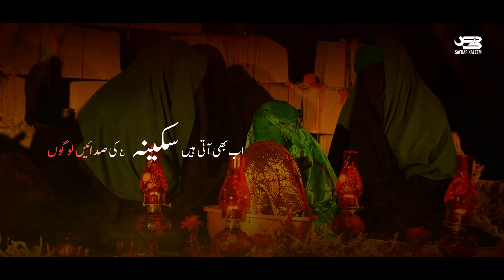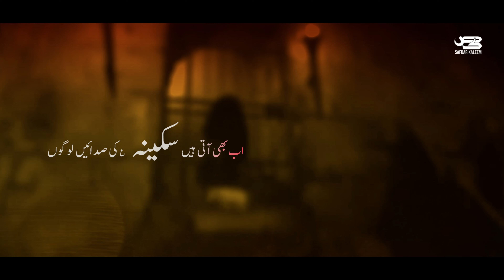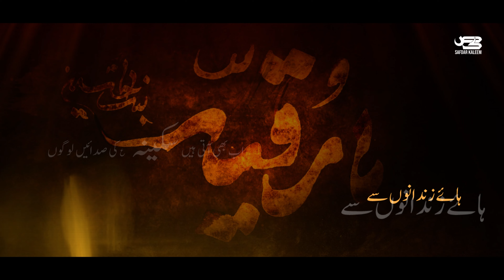Bibi Sakina Noha 2024 | Ab Bhi Aati Hain Sakina Ki Sadaen Logoun | Safdar Kaleem | New Nohay 2024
Video Details:

✔️Title: AB bHI Aati Hain Sakina Ki Sadaen Logo  Haye Zindano Se
✔️Reciter:  Safdar Kaleem
✔️Poet:    Akhtar Hussain Akhtar (late)
✔️Video: The Focus Studio (Safdar Kaleem)
✔️Audio: TeeZeeProduction (Tirmah Bhai)
✔️Creatives: The Focus Studio
✔️Label : Safdar Kaleem

Safdar Kaleem ( KALEEM E KARBALA ) Exclusive  Noha Ab Bhi Aati Hain Sakina Ki Sadaen Logoun  2024 ON Shahdat E Bibi Sakina s.a  (A.S)

"~" 13 Safar Ul Muzaffar Shahdat E Bibi Sakina  (A.S) "~"

Ab bhi aati hai sakina ki sadaen logo haye zindaano se
mere baba se mila do mai duae'n dungi,
siskiya leke jo kehti thi musalmano se

1. Bole sajjad sakina, yeh muqaddar tera..(2)
be watan tujhko liye Phirta hu bazaaro'n mein
aur lahu aaj bhi jaari hai tere kaano se

2. Jaa ke maqtal mein pukari yeh sakina rokar..(2)
bhaiyya qasim, mere akbar, tum kaha ho saare
mere baba ko bacha lo aake shaitano se

3. Labe darya se alamdar ki aayi hai sada..(2)
ae sakina tujse sharminda hai chacha tera
paani pohcha na saka haye kate shaano se

4. Saat  azaane bayak waqt fiza mein goonji..(2)
saniye zahra ke khutbo'n ko dabane ke liye
shor barpa kiya darbaar mein azaano se

5. Poocha Masooma Ne Kya reet hai ye shamiyo ki..(2)
karke paband e rasan maar k humko patthar
is tarah koi to milta nahi mehmano se

6. Qayam e aale mohammad ye hai akhtar ki dua..(2)
sadqa hasnain ka hai maula sadaye matam
hashr tak yuhi sada goonje azakhano Se